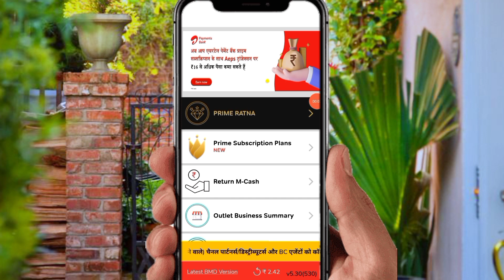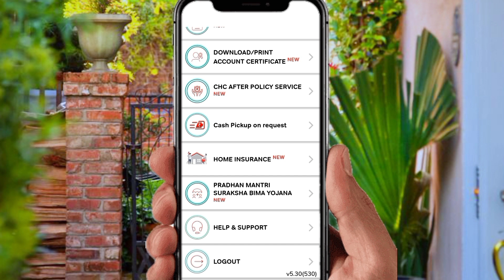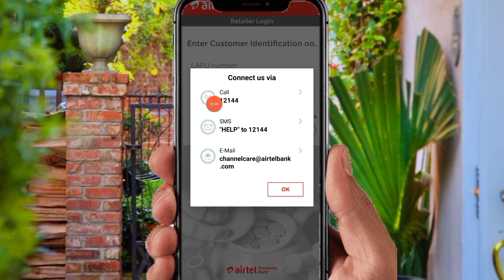Airtel Mitra App Payment Bank Retailer Customer Care Number Help Support email ID SMS Contact 2023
Queries Solved

airtel retailer helpline number
airtel payment bank retailer
helpline number
airtel retailer customer care
number 2023
airtel merchant helpline number
airtel mitra app
airtel mitra payment bank retailer customer care
airtel payment bank customer care number 2023
एयरटेल पेमेंट बैंक हेल्पलाइन नंबर
airtel payment bank sms charges close